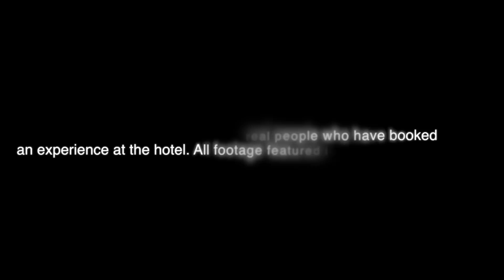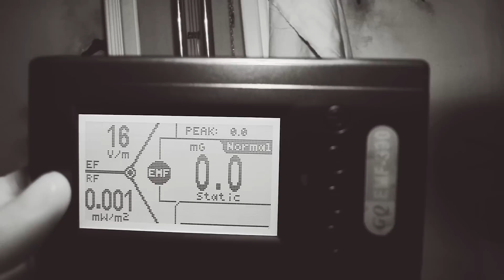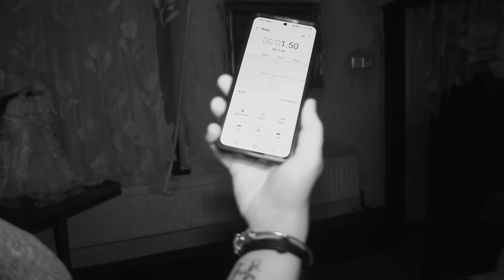MY HAUNTED HOTEL S1, E23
My Haunted Hotel is the world's most documented ongoing paranormal investigation, a reality paranormal show like no other set inside a 400 year old building at the heart of one of the UK's most historic and haunted city's. My Haunted Hotel is now the number 1 destination for paranormal enthusiasts in the UK and is completely changing the game for modern paranormal content. Harry, Brett & Danny are fully focused on capturing true evidence on camera as well as providing a healthy scepticism. People from all over the world have witnessed paranormal activity inside the building for many years including poltergeists, disembodies voices and footsteps, ghostly sightings, being touched and much more. THIS IS THE WORLDS MOST HAUNTED HOTEL!

People from all over the UK flock to My Haunted Hotel to experience the hauntings here. Halloween is just 1 week away and the activity levels have increased within the building, is Charles's voice finally captured?